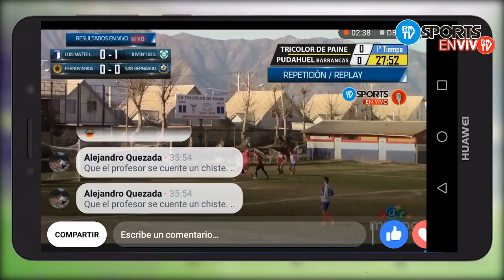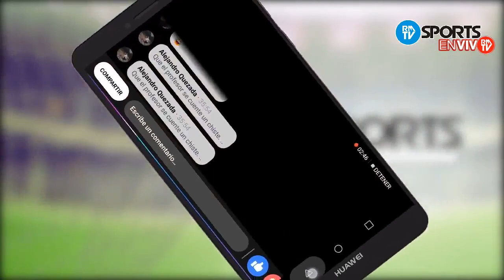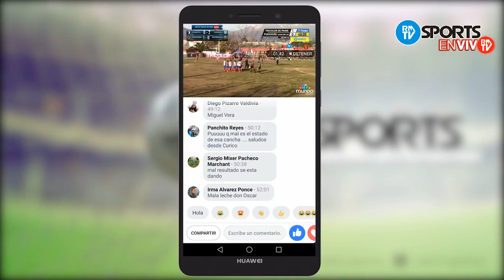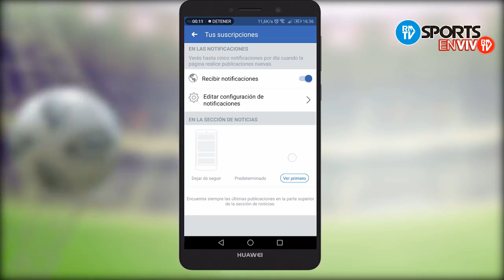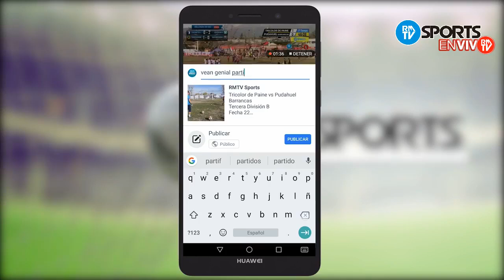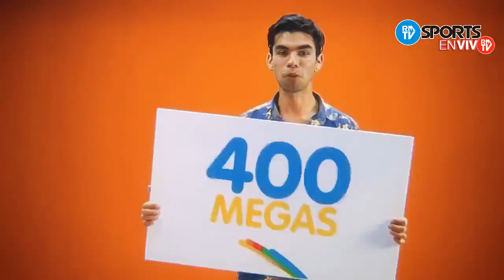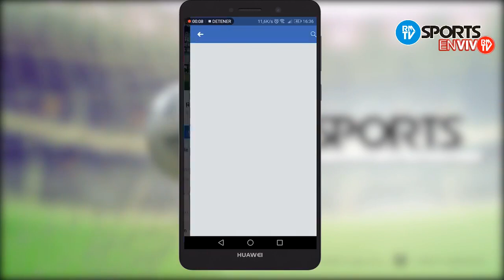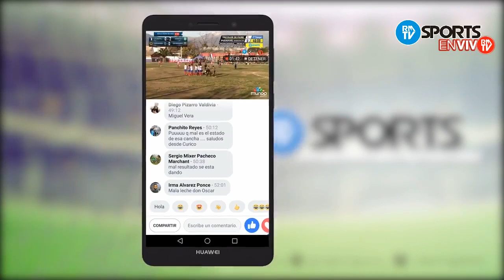Lautaro de Buin vs Deportes Rengo Liguilla De Ascenso Tercera División A 2018